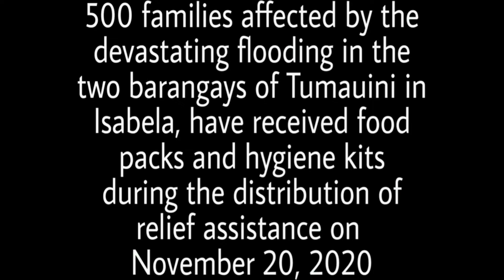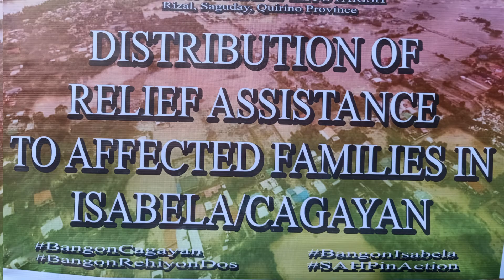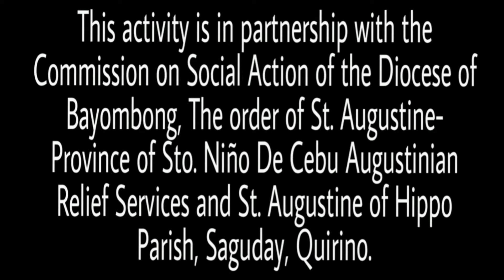St. Augustine of Hippo Parish Social Action(typhoon Ulysses) | TUMAUINI, ISABELA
500 families affected by the devastating flooding in the two barangays of Tumauini in Isabela, have received food packs and hygiene kits during the distribution of relief assistance today.

The St. Augustine of Hippo Parish (SAHP), through the Commission on Social Action (CSA), expresses its sincerest gratitude to all of the individuals, groups, and entities who have supported this wonderful cause since Day One.

Thank you so much for your generosity! To God be all the glory!

This activity is in partnership with the Commission on Social Services and Development of the Diocese of Ilagan, Commission on Social Action of the Diocese of Bayombong, and the Augustinian Relief Services.

Again, thank you so much for all of you for making this undertaking, a successful one.